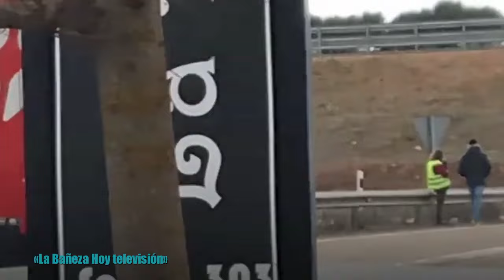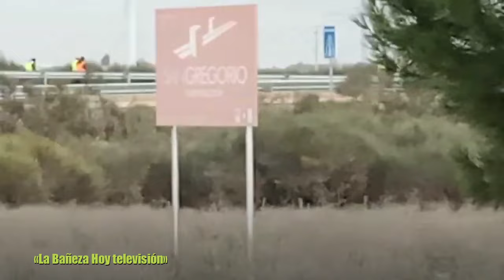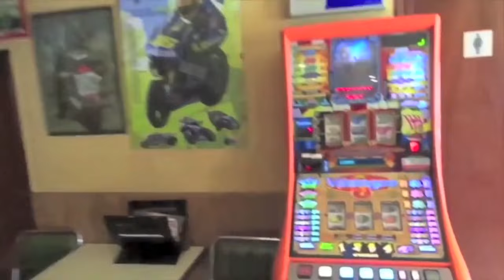Tractorada La Bañeza Corte A6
Informativo local
Hoy a la una del mediodía los agricultores tomaron la autovía A-6 a la altura de La Bañeza
«La Bañeza Hoy televisión» estuvo allí y grabó el preciso momento en el que los agricultores saltaron a la autovía y esta se tuvo que cerrar al tráfico en ambos sentidos
TENEMOS LAS IMÁGENES